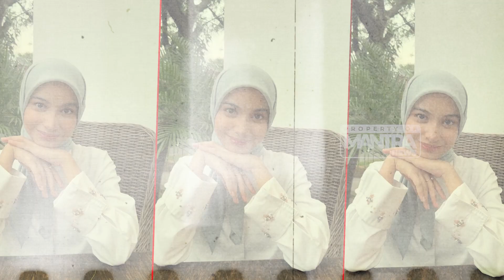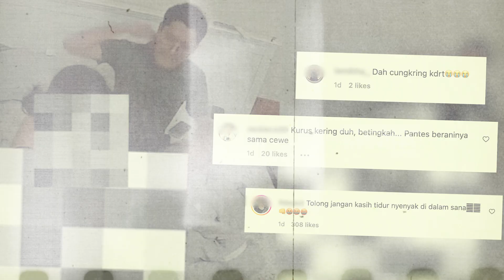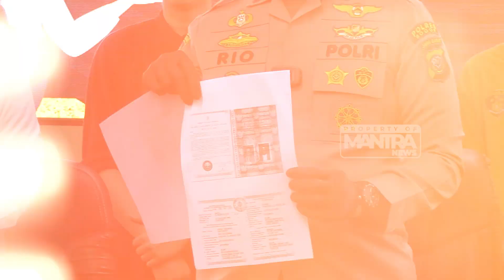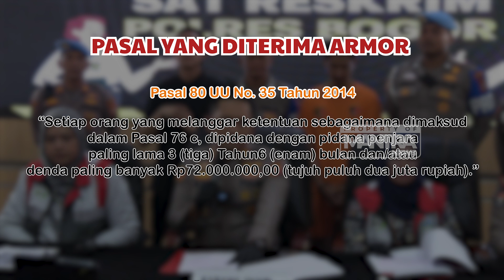CUT INTAN NABILA ALAMI KDRT OLEH SUAMI, SONNY SEPTIAN SEBUT FAIRUZ SEBAGAI BIDADARI SURGA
Rumah tangga Selebgram Cut Intan Nabila sedang banyak diperbincangkan lantaran ia mengunggah sebuah video yang menggambarkan perlakuan KDRT yang ia terima dari suaminya, Armore Toreador. Atas hal tersebut, Polres Bogor berhasil membekuk Armor di sebuah hotel yang sebelumnya berniat untuk melarikan diri. Beda orang juga tentu beda cobaan. Cobaan lain pun dirasakan oleh Fairuz dan Sonny dalam hal kesehatan. Meski demikian, keduanya saling menjaga dan support untuk tetap menjaga keharmonisan dalam rumah tangga